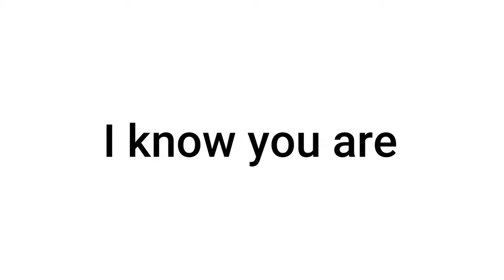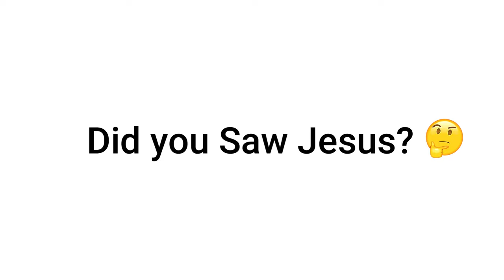This Video will make you see Jesus at your Home..😇